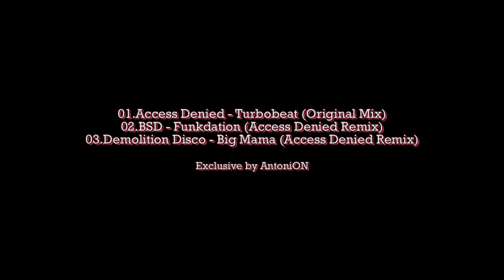Living Breaks Action - Dynamic Movement 2012 (By AntoniON)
Access Denied - Turbobeat (Original Mix)
BSD - Funkdation (Access Denied Remix)
Demolition Disco - Big Mama (Access Denied Remix)